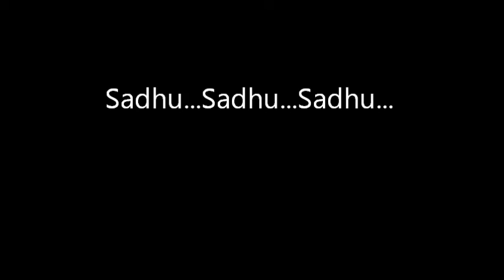2012 MBMC Samanera & Sikkhavati: Part 13 Metta Chanting on 8 Dec 2012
2012 Malaysian Buddhist Meditation Center
Samanera & Sikkhavati Programme
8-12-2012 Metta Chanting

2012年马来西亚佛教徒禅修中心
沙弥及沙弥尼短期出家
2012年12月8日慈经